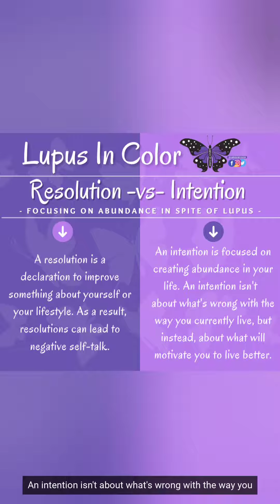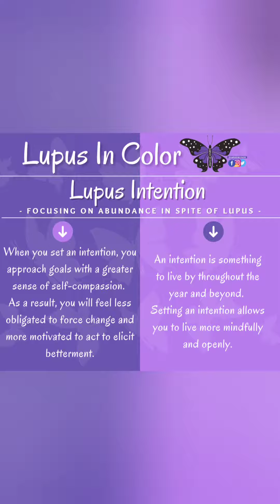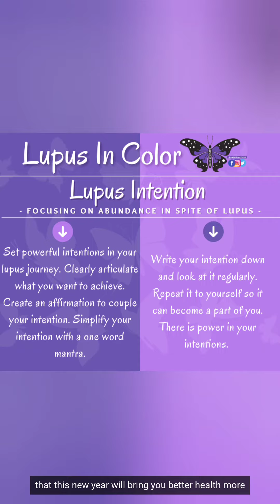Resolutions -vs- Intentions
Resolution -vs- Intention
- Focusing on Abundance in spite of lupus -
A resolution is a declaration...
An intention is focused on creating abundance...
Which will you choose on your lupus journey?
There is power in setting intentions!